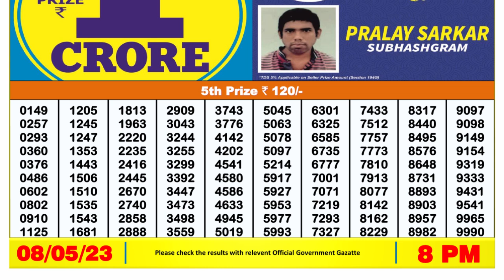Dear Lottery Sambad 8pm today 08.05.23 Nagaland State Lottery Result